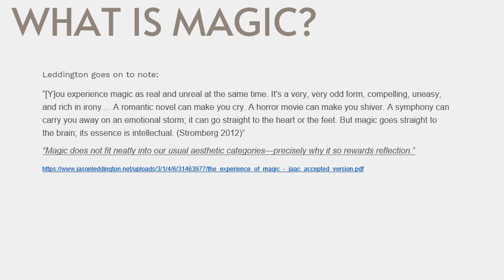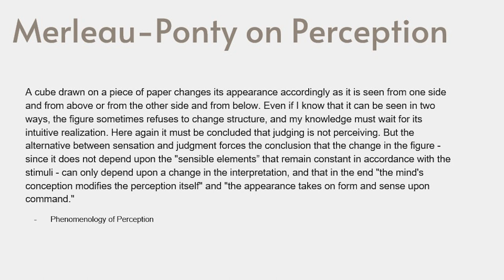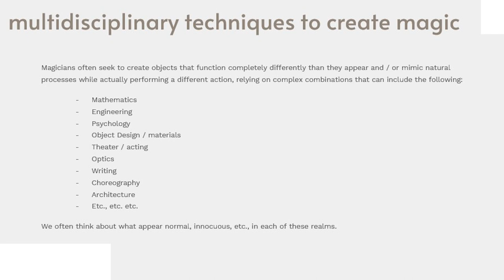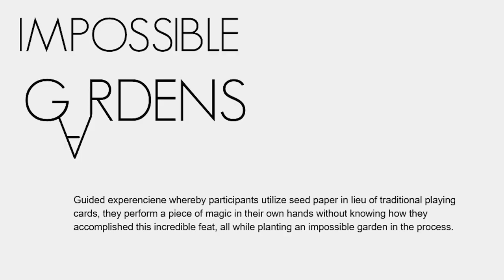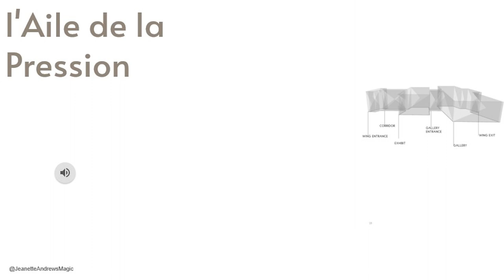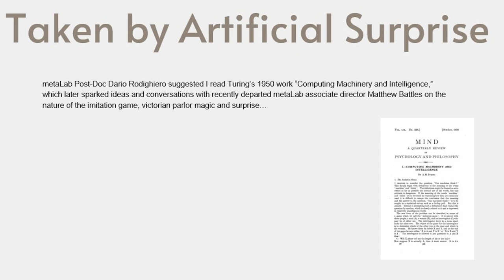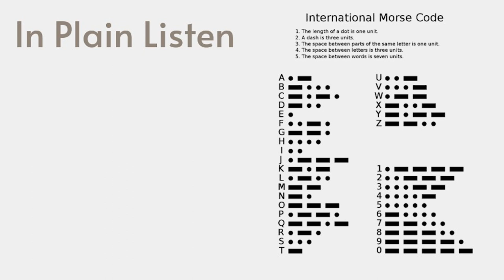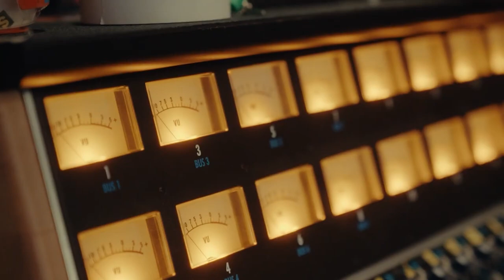Artist talk: Jeanette Andrews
Technically trained as a magician for over 27 years, Visiting Artist Jeanette Andrews' practice seeks to create wondrous things by re-contextualizing traditional magic performances within the contemporary arts world. On March 2, Jeanette gave an artist's lecture at the University of Houston’s Dudley Recital Hall.

Read more about Jeanette's practice as well as her time in Houston as a Mitchell Center Visiting Artist